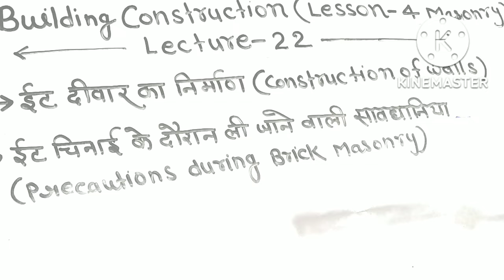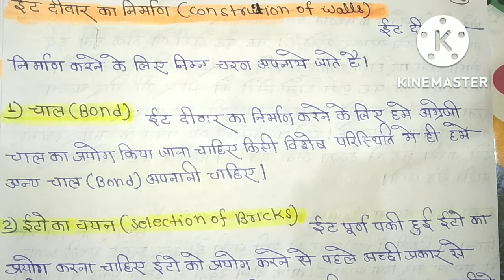(Lecture 22)construction of wall.precautions during brick masonry